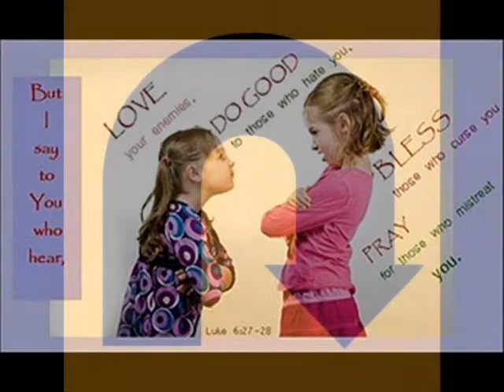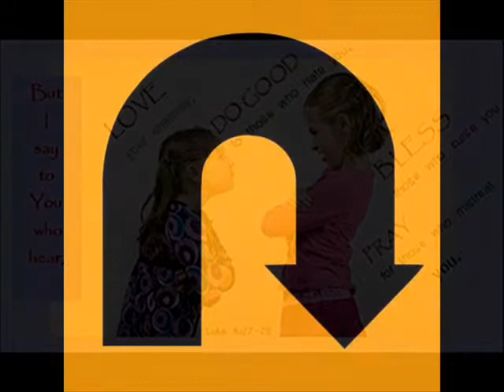LOVE CONQUERS ALL by Kent Clifford Cooley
Click on "(see more)" to see today's complete devotion or log on to the following link to view todays devotion on our easy to read blog

The DailyLoveWalk is a devotion and music video for everyday to help the believer to get rooted and grounded in the God kind of love

This is the 2nd  devotion in a series of devotions with the theme of

"Divine Healing" -

The following is today's devotion and song lyrics --

THE SELFLESSNESS KEY TO DIVINE HEALING
Song:  Love Conquers All
(Adapted from Job 42:10; Ephesians 6:8)

The story of Job is probably the oldest key in the Bible to divine healing.   His life seemed to be a disaster until the day he prayed for his friends.  That day was a turning point in his life.  If Job's mind had been on himself, he would have missed the opportunity for the greatest blessing of his life.  He was healed physically, emotionally and mentally because he concerned himself with the needs of others.  The fate of others was more important to him than his own fate.  You can read the end of Job to see how his attitude moved the heart of God.  Job received double blessings for his troubles.  He passed the test.

If it is healing that you need, find someone that needs healing and pray for them.  If it is deliverance from a certain bondage that you need, look for someone who needs to be freed from the grips of the enemy and pray for them.  If it is money or something tangible that you need, sow a tangible seed into someone's life and then God will have a legal right to supply all your need.

Every good deed that a man does, the Lord will do the same for him.

Father, thank you for recording this old, old account of Job's life.  I believe that I can pattern my attitude after this ancient man's attitude who passed every test.  I can get the same results that he had -- double for my trouble.

Devotion:  The Selflessness Key to Divine Healing
Verse
Satan had some plans / But when Job prayed for his friends, God turn it around for Job
And he got the double for his trouble, And he got the double for his trouble
Satan has some plans / But when you pray for your friends, God will turn it around for you
And you'll get the double for your trouble, And you'll get the double for your trouble
Chorus
Love conquers all / So it's time I get my mind off of myself
Love conquers all / So I'll do something for somebody else
I will do something for somebody else
Bridge
I will pray for my friends / I will pray for my enemies / I will bless those who despitefully use
And Lord You will turn it around for me / Lord You will turn it around for me

© LoveWalkPublishing Words&Music by KentCliffordCooley
Devotion by RebeccaAnnCooley